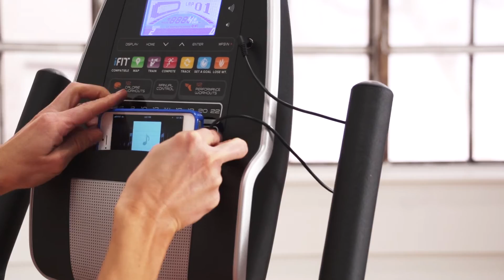NordicTrack GXR 4.2